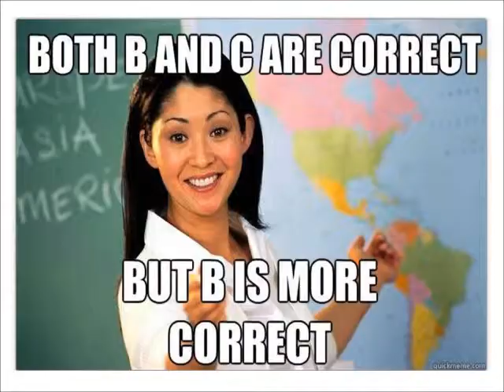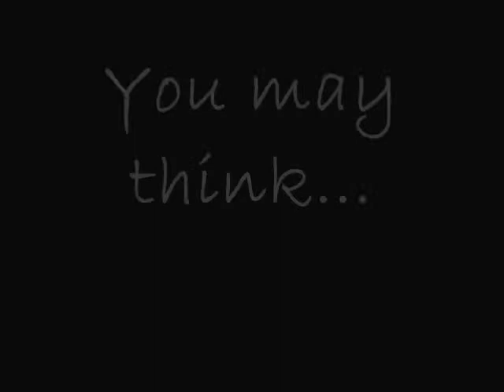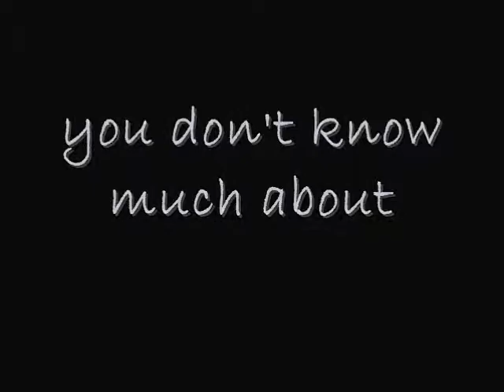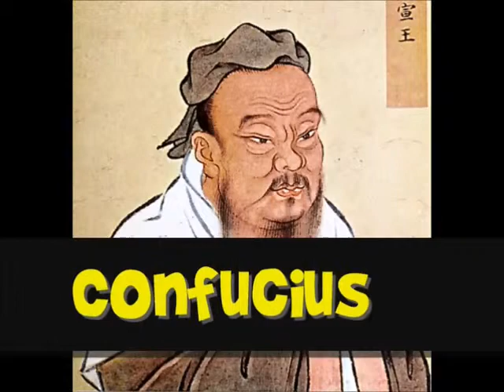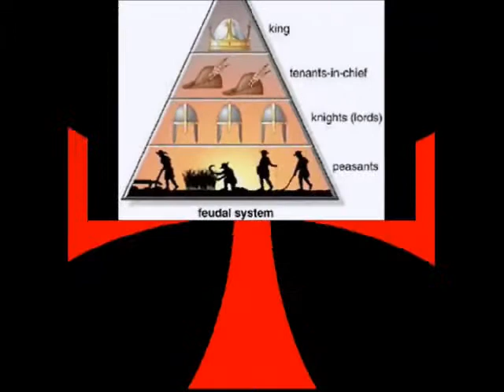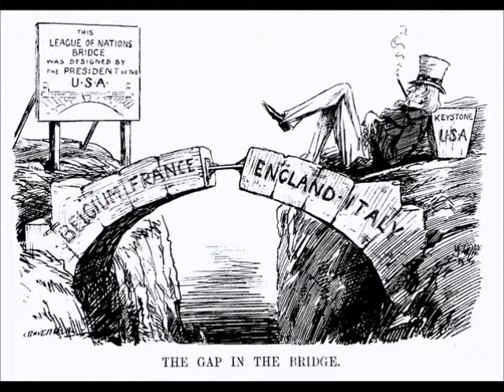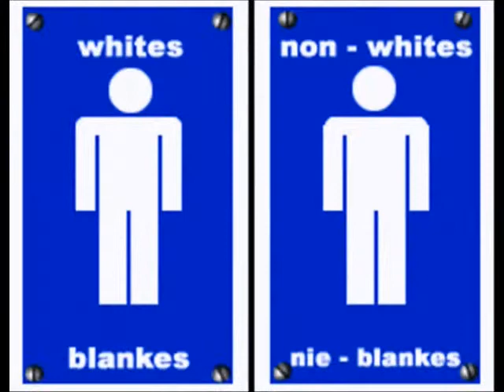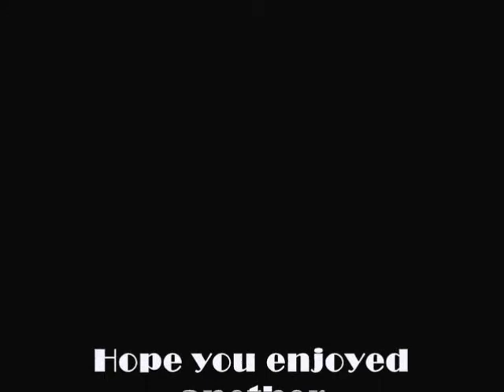History of the World APWH Ms. Buffalino